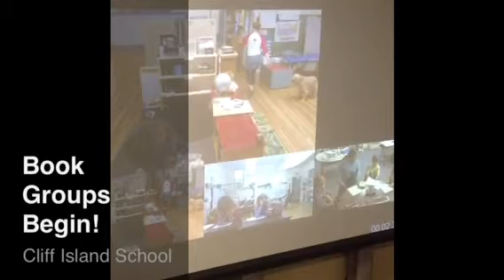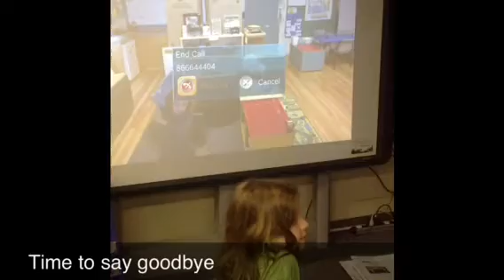Book Groups 2012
TLC Book Groups